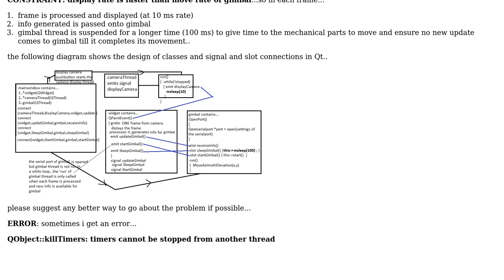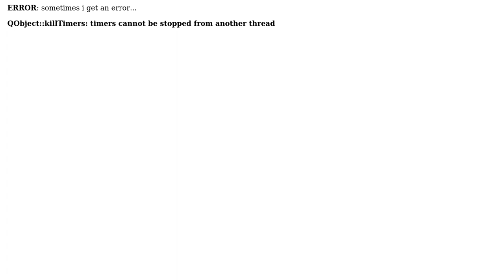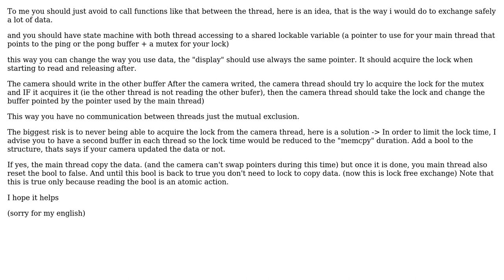Class Design in Qt for inter thread communication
With thanks & praise to God, and with thanks to the many people who have made this project possible! You are responsible for your own actions.